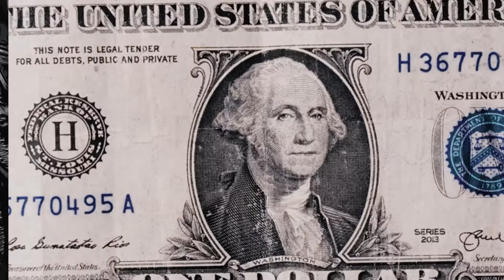1ST - Universe (ท่องจักรวาล) | PROD. BY ZOL (Official Lyric Video)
Let's stream!

PROD. BY ZOL
MIX&MASTER : ZOL
LYRIC VIDEO: ARTIST IN TUNE

(HOOK)
พาเธอท่องจักรวาล
มีแค่เราสองคนอยู่ท่ามกลางอวกาศ
ความมืดมิดเธอจะกลัวมันรึเปล่า
แต่ไม่นานเธอจะเห็นทางสว่าง
ไม่ต้องกลัว i will protect you now
ไม่มีวัน I never let you down
จับมือกันอยู่ท่ามกลางหมู่ดาว
บอกให้ฟังฉันรักเธออยู่แล้ว
(VERSE1)
เมาไปทั่วแดนฉันยังวนอยู่กับงาน
แต่ฉันไม่แคร์แม้ผู้คนจะประนาม
อยากมีเวทมนต์ให้บันดลสักประการ
เสกให้ความรักนี้นั้นไม่มีวันจางหาย
เพราะว่าเธอนั้นมีความหมาย
จะอยู่ในใจไปจนถึงวันสุดท้าย
ชีวิตตอนนี้เธอยังมีความสุขมั้ย
อยากทำให้ดีเพราะฉันรักเธอสุดใจ

ต้องการจะเมาอีกมั้ยผมยังมี
ถ้าคุณต้องการผมจะเอาให้ในทันที
รับรองว่าคุณนั้นจะต้องHighเพราะมันดี
ตื่นมายามสายก็มีเงินล้านเข้าบัญชี

(HOOK)